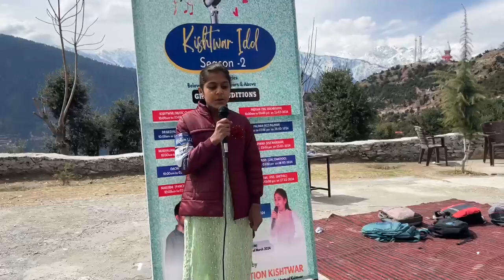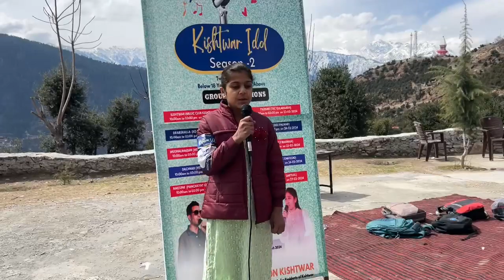Kishtwar Idol Audition at Palmar